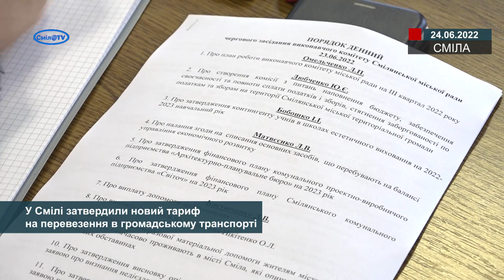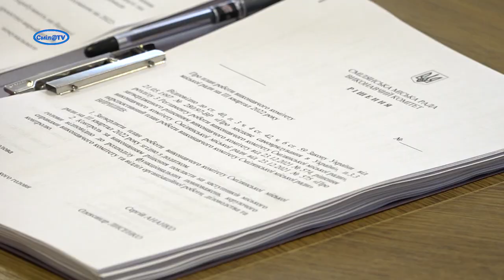У Смілі затвердили новий тариф на перевезення в громадському транспорті